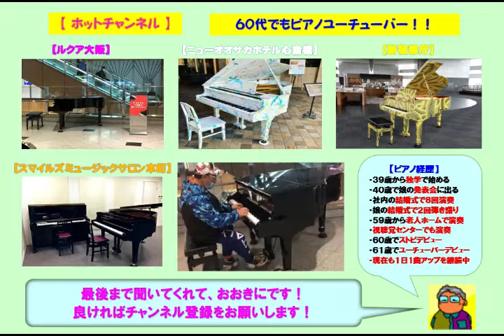【三井住友銀行神戸営業部】アンジェラアキ・手紙～拝啓 十五の君へ～（2022 05 20）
☆３回目の兵庫遠征に行って三井住友銀行神戸営業部のストピでアンジェラアキの「手紙～拝啓 十五の君へ～」をアレンジのショートバージョンで弾いてみた。ここのストピはスタインウェイのグランドピアノであり、弾いてる時は解り難いが編集時に重低音の響きの良さを感じた。

３９歳からピアノを独学で始め、今までに社員の結婚式で８回ピアノ演奏を行い、娘の結婚式で２回のピアノ弾き語りを行いました。